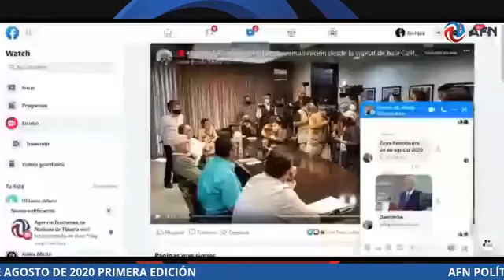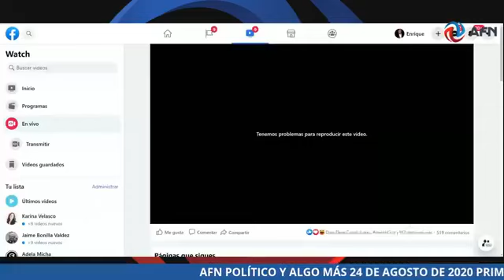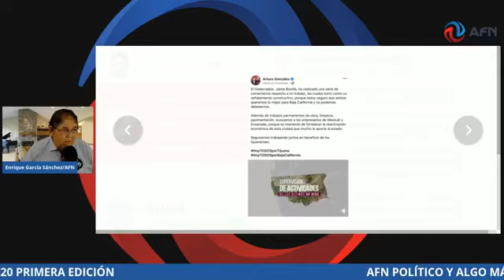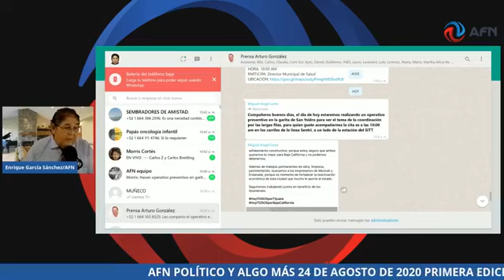AFN POLÍTICO Y ALGO MÁS 24 DE AGOSTO DE 2020 PRIMERA EDICIÓN